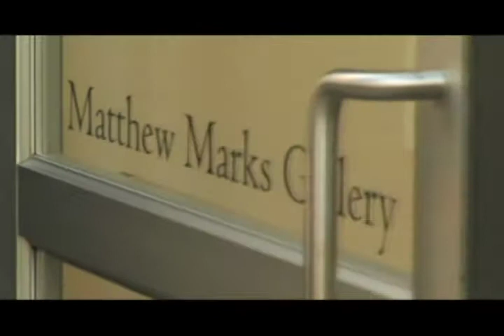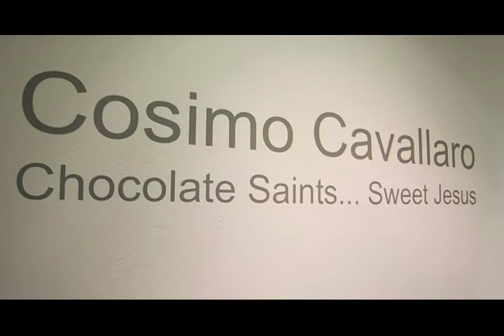Chocolate Saints... Sweet Jesus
The Proposition is pleased to announce its premiere exhibition of work by Canadian artist, Cosimo Cavallaro. Chocolate Saints...Sweet Jesus

Roger Smith Hotel NYC. People. Ideas. Art. Culture. Stories.